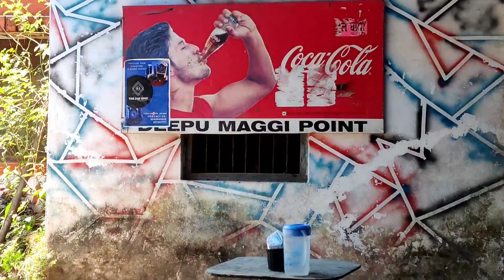our first anniversary ❤️🎉🎉🎉😘😘😘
22 April ko hamari anniversary first anniversary family ke sath manai ghum ke bhi aai ..kya kya huva sab video me he jarur jarur dekhana aur fata fata channel ko subscribe kar dena ..

hamari first marriage anniversary
first anniversary function
first anniversary celebration with family
marriage anniversary in Nainital
masti with family